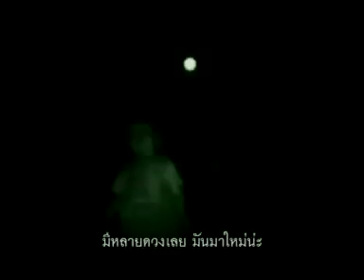ต้นกล้า ไร่ในเงา ตอนที่ 5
นำเสนอโดย. ท.ทิวเทือกเขา บ้านเกษตรสมบูรณ์ ต.ร่มเย็น อ.เชียงคำ จ.พะเยา เพื่อการศึกษา

สืบเนื่องจากมีหลายท่านที่เข้ารับชมเว็ปไซต์ ของหมู่บ้านของเข้าใจผิดในหลายเรื่อง ดังนั้น จึงขอชี้แจงผ่านทางเว็ปไซต์ ดังนี้